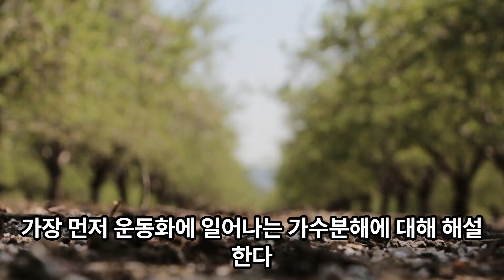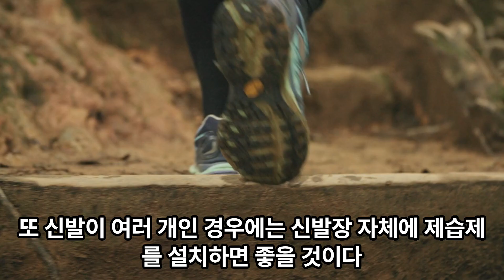운동화가 가수분해를 일으키는 원인은?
오랜만에 운동화를 신으려고 했더니 밑창 부분이나 밑창이 너덜너덜해져 있었다는 경험은 없을까?이는 가수분해라고 불리는 현상으로 운동화에 사용되는 소재에서 일어나기 쉽다.좋아하는 운동화를 너덜너덜하게 만들지 않기 위해서라도 가수분해의 원인과 예방법을 알고 적절한 보관을 해야 한다.